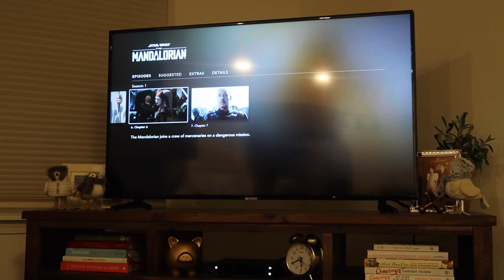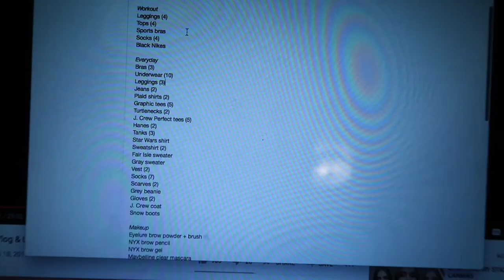DONE WITH SCHOOL // Vlogmas Day 19 // Sheri Ann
It's official! The semester is over! It's time for winter break! So excited!

IN THIS VIDEO:

Linked whatever part of my outfit is still available!

J. Crew jeans

J. Crew belt

L. L. Bean boots

J. Crew coat